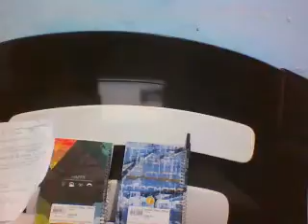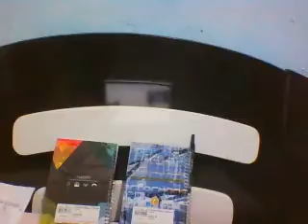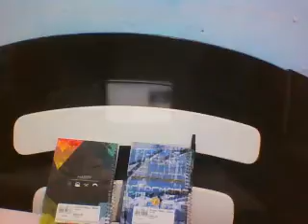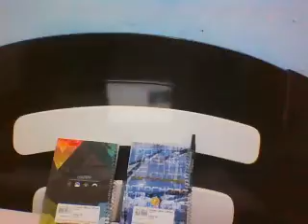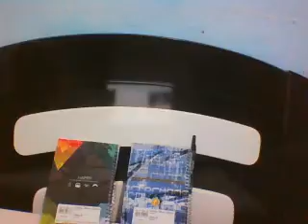exercícios sobre austeridade na economia da maria de lourdes mollo